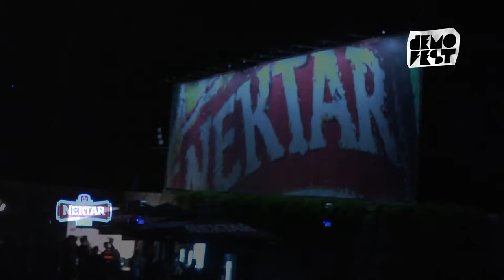Detroit Groove Gang - live @ Demofest X (prvo polufinale)